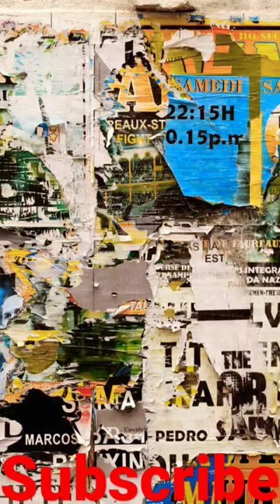Mechanical Pencil(Pental And Cello)